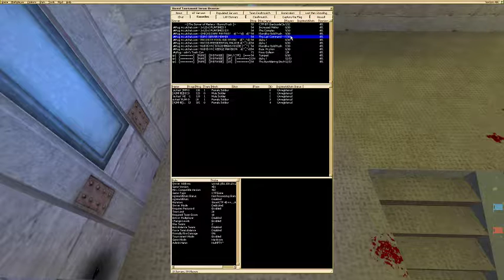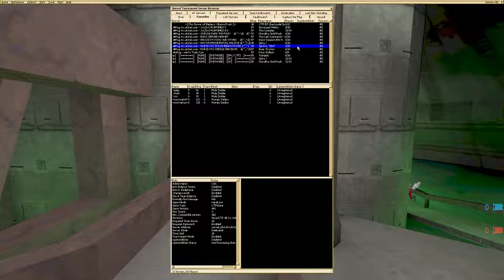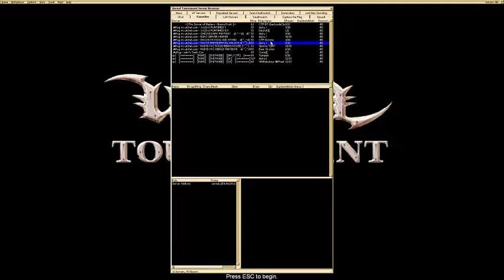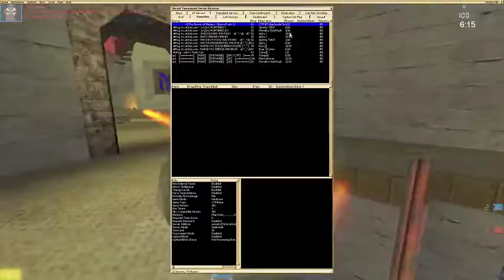GLOBAL.iCTF.IV ROUND 1 REGS!!!!!!! - 1 / 2